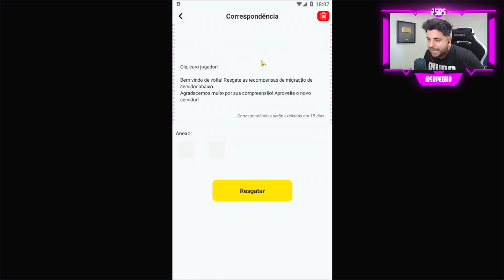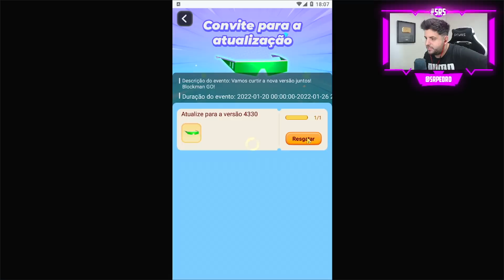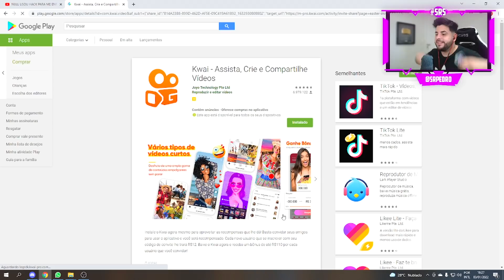INSTALEI O NOVO BLOCKMAN GO ADVENTURES !!